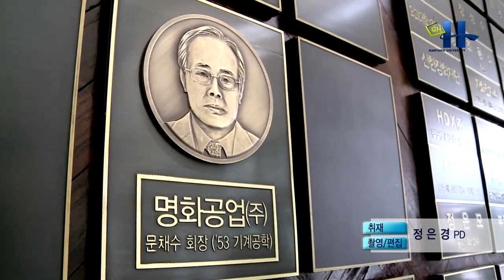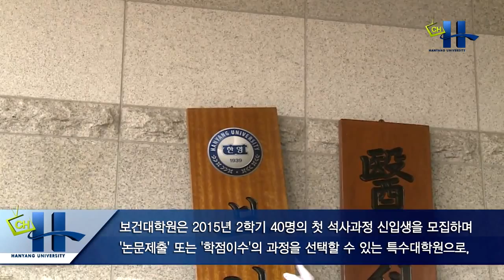[한양대학교 채널H] Weekly News 3월 3회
[1] 문채수 (주)명화공업 회장 발전기금 전달식 및 명예의 전당 헌액식
 - 장소: 신본관 총장실

[2] 한양대학교 보건대학원 개원기념 현판식
 - 장소: 제1의학관 1층 로비

[3] 산업공학과 윤성태 동문 소천장학금 전달식
 - 장소: 공업센터 7층 세미나실